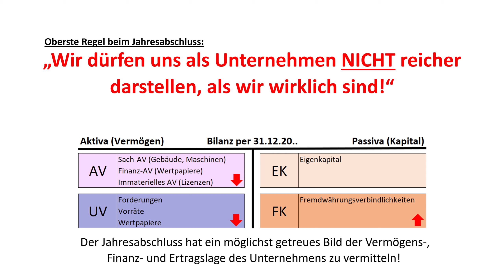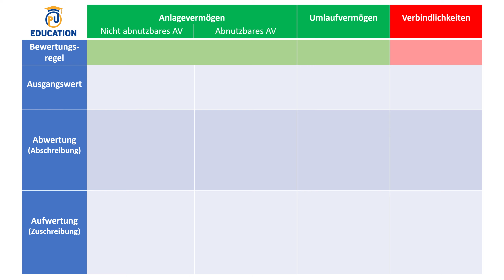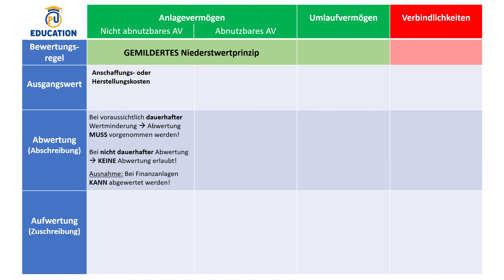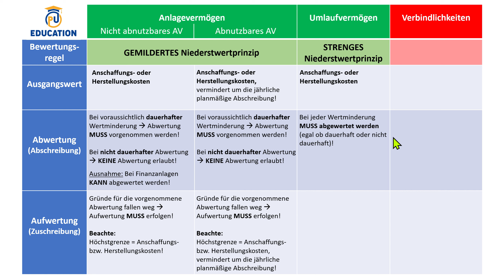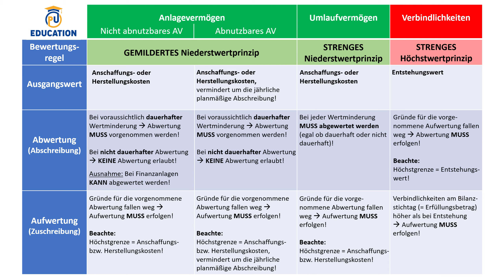Zusammenfassung Bewertungsregeln für Vermögen und Verbindlichkeiten | Jahresabschluss